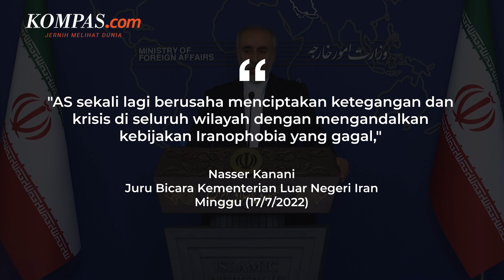Iran Menuding AS Picu Ketegangan Usai Biden Kunjungi Saudi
Iran menuduh Amerika Serikat mencoba memicu ketegangan di Timur tengah melalui Iranophobia.
Komentar dari pemerintah Iran muncul setelah Biden mengunjungi Israel dan Arab Saudi.

Kunjungan pertama kali Biden sebagai Presiden AS itu bertujuan untuk melawan pengaruh Iran di kawasan Timur Tengah.

Pernyataan bersama yang ditandatangani di Jeddah berfokus pada peningkatan ancaman yang ditimbulkan oleh kendaraan udara tak berawak yang dikembangkan Iran.

Washington menuduh Teheran mencoba untuk menjual drone bersenjata ke Rusia untuk digunakan dalam perang di ukraina.

Penulis: Tito Hilmawan Reditya
Penulis Naskah: Putri Aulia
Narator: Putri Aulia
Video Editor: Putri Aulia
Produser: Khairun Alfi Syahri MJ